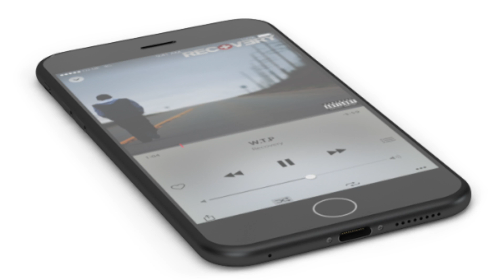iPhone 7 Rumors!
I was gone for a bit, but it's good to be back!

In this video, we collect all of the rumors and speculations currently floating around about Apple's upcoming iPhone 7. While we're still a little less than 9 months away from the new phone's debut, it's incredible that so much has already been rumored about, likely making the iPhone 7 the most anticipated iPhone of all time. Watch to find out what's next!